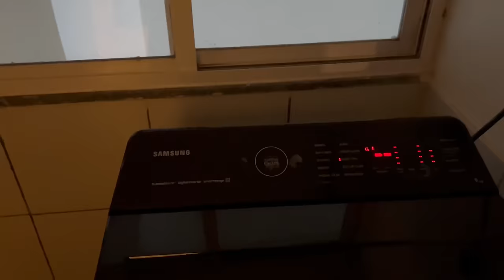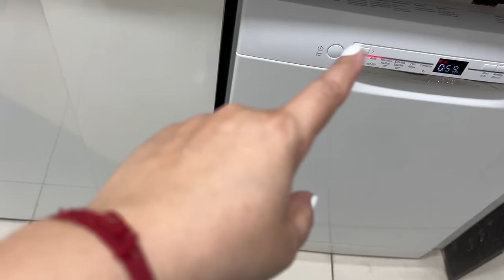It’s My Birthday & Husband is leaving Home | How I am Managing Everything Alone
It’s My Birthday & Husband is leaving Home | How I am Managing Everything Alone cooking lunchbox recipe pasta maggi snacks baking Summer Recipes recipes Working Mom Routine as mom of 2 & HomeMaker! Housework Motivation, Daily life of Cooking cookingvlog dinnerideas food | Veg Meal Ideas | Vlog | Best home-cooked meal ideas | Indian food recipes

❤️ Granite Cookware (non-stick)
Fry Pan 3L
Kadai 3.8l
Tawa 28cm
Grill Pan 24cm
Casserole 4l
Saucepan 1.5l
Frypan 1.1l

My Videos Generally covers:
Instant Dinner Recipe | Easy Dinner Recipe | Quick Dinner Recipe | Veg Dinner Recipes
Best home-cooked meal ideas | Indian food recipe | Lunch & dinner ideas
Useful TIPS & TRICKS for the kitchen | Indian meal prep & plan
My daily life that starts 6 in the morning | organising the house
Quick Everyday Indian meal ideas | Home-made LUNCH THALI ideas
Easy SUMMER food ideas | INDIAN healthy cooking tips for summer season
WHAT WE ATE FOR BREAKFAST | Easy Kid friendly Indian Breakfast recipes
Easy Breakfast Routine & Planning | Simple Breakfast, Meal prep, cooking, baking
Lunchbox Ideas for School Kids | Quick & Healthy Recipes
Kid's Special Lunchbox Recipe Indian, Dinner Recipes for Working Women, Quick Recipes
simple habits to stay happy, Change your habits change your life
kitchen habits that make your life easy, Kitchen tips which saves time and money
Everyday Habits for a Clean Kitchen, बिना maid के kitchen साफ़ रखें
Home & Kitchen Organization Ideas | Small Space Organising

👉🏻 PRODUCTS YOU MIGHT LIKE:

Insulated LunchBox
Food Processor
Oil dispenser
Nut Milk Maker
Mixer Grinder
Mop & Vacuum Cleaner
Air Purifier
Bed Vacuum Cleaner
Air Compression Foot Massager
Callus Remover
foot Spa
Coconut Oil
Bed Vacuum Cleaner
Foot Cleaner
DryFruit Cutter
Hair dryer
Espresso Coffee Maker